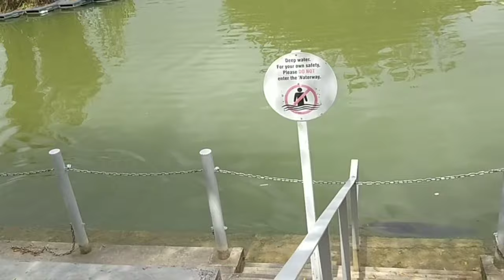Punggol Waterway Park / Wild City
Singapore punggol  Waterway Park / Wild City / Otter, Monitor Lizard, Monkey

Video was filmed in early 2021

Music copyright : Power Director